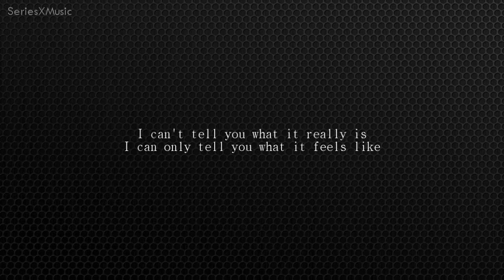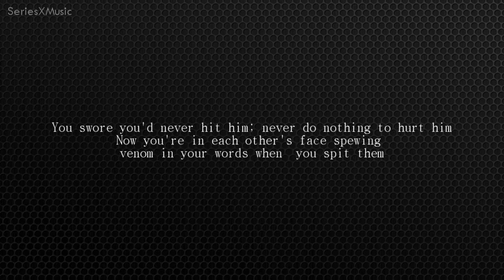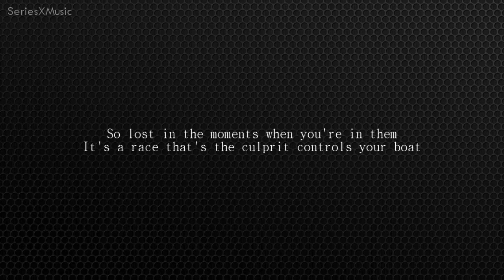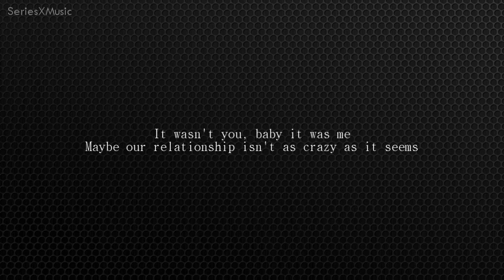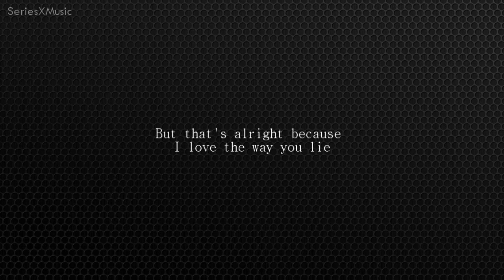Eminem Feat. Rihanna-Love the way you lie [Lyrics]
THIS VERSION IS A LITTLE BIT SLOWER THAN THE ORIGINAL. DON'T LIKE, DON'T WATCH. ANYWAYS THIS IS BETTER THAN THE OTHER VIDS WITH NO AUDIO

Song: Love the way you like
Artist: Eminem feat Rihanna
Album: Recovery

[Rihanna]
But that's alright because I love the way you lie, I love the way you lie, I love the way you lie

[Eminem]
And right now it's a still night in my wind pipe
I can't breathe but I still fight while can fight
High off the law, drunk from my hate,
It's like I'm huffing paint and I love it the more I suffer, I suffocate
She fucking hates me and I love it.
Wait! Where you going? I'm leaving you
No you ain't. Come back we're running right back.
It's so insane cus when its going good its going great.
I'm superman with the wind at his back
Shes Louis Lane but when its bad its awful, I feel so ashamed I snap
Who's that dude? I don't even know his name
I laid hands on him, I'll never stoop so low again

[Eminem]
You ever love somebody so much you can barely breathe
When you're with 'em
Got that warm fuzzy feeling
Yeah, them those chills you used to get 'em
Now you're getting fucking sick of looking at him
You swore you'd never hit him; never do nothing to hurt him
Now you're in each other's face spewing venom in your words when you spit them
You push pull each other's hair, scratch claw hit him
Throw him down pin him
So lost in the moments when you're in them
It's a race that's the culprit controls your boat
Guess if they don't know you cus today that was yesterday
Sound like broken records playing over but you promised her
Next time you show restraint
You don't get another chance
Life is no Nintendo game
I guess that's why they call it window pane

[Eminem]
Now I know he said things hit things that we didn't mean
And we fall back into the same patterns same routine
But your temper's just as bad as mine is
But when it comes to love you're just as blinded
Baby, please come back
It wasn't you, baby it was me
Maybe our relationship wasn't as crazy as it seemed
I told you this is my fault
Look me in the eye ball
Next time I'm pissed, I lay my fist at the drywall
I apologize even though I know its lies
I'm tired of the games I just want her back
I know I'm a liar
Im'a tie her to the bed and set this house on fire